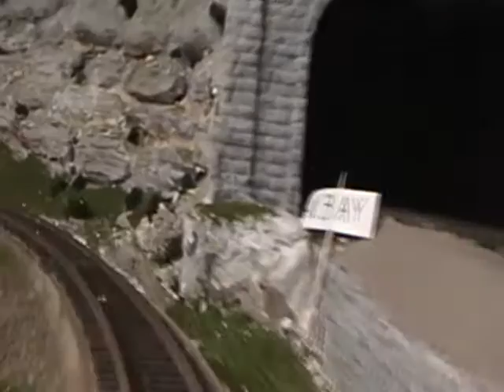CV&WS CABRIDE PART 1 WEST HELIX TO STEEL SIDING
CABRDE VIDEO ON CVWS  UNHAPPY THAT CAPTIONS ARE OUTTA WACK BUT FOOTAGE IS GOOD SET TO MIX OF MUSIC ALSO MOR OR LESS A TEST FOR FUTURE VIDEO PROD.